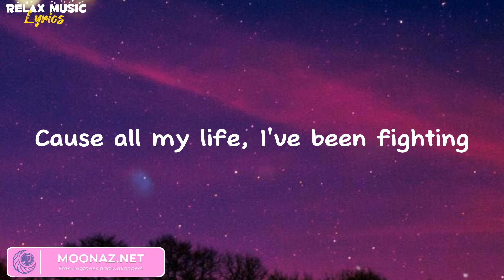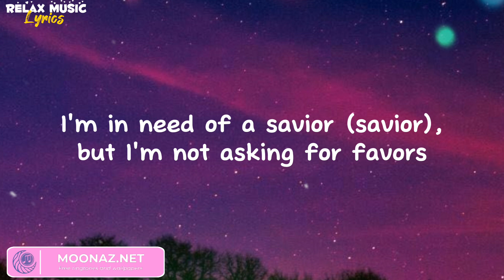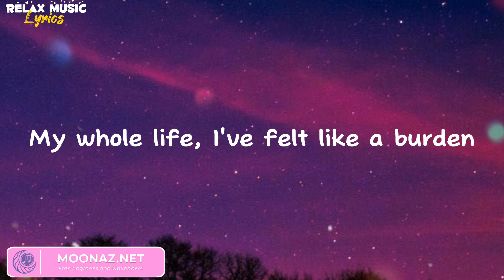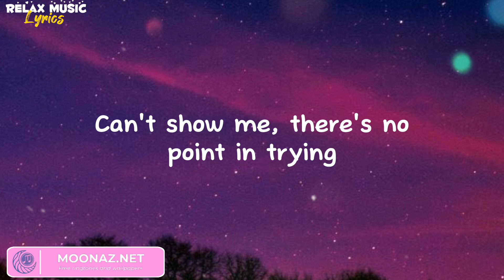Marshmello - Silence | (Lyrics Video) ft. Khalid